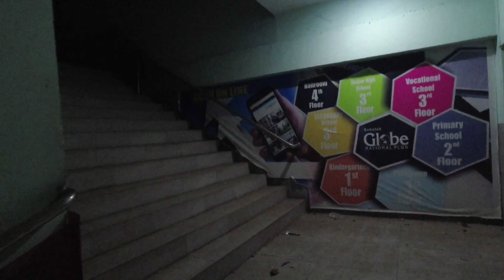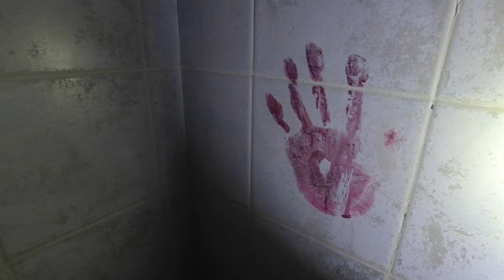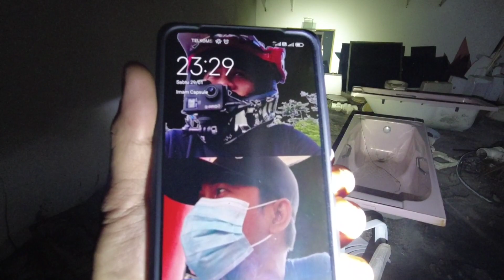TRAGEDI SEKOLAH TERBENGKALAI - BATAM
Sekolah terbengkalai ini dulunya adalah Hotel, dan pernah terjadi tragedi meninggalnya seorang wanita malam saat sedang mandi di kolam renang yang berada di belakang sekolah terbengkalai ini. apa saja yg dapat saya abadikan dalam video ini ??? Letscuyyy...

NB :
jika kalian percaya adanya tempat yang konon katanya angker, boleh tinggalkan di kolom komentar atau bisa langsung DM Instagram saya, sebutkan dimana lokasi nya..
jika ada kesempatan akan saya kunjungi...

➥Namun jika tidak berfaedah dan tidak berguna, ayo Comment Sampaikan ide kalian, pertanyaan, saran, bacotan atau kritik di kolom komentar 😆